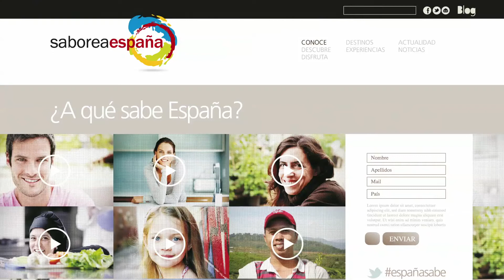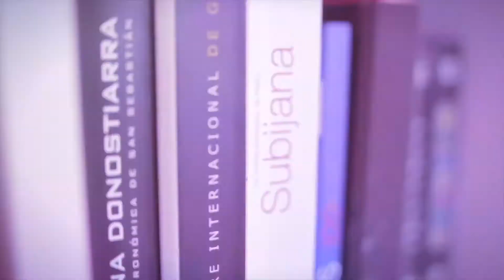Campaña "A qué sabe España"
Saborea España ha grabado para la campaña videos testimoniales que Pedro Subijana, Juan Mari y Elena Arzak, Pedro Larumbe, Mario Sandoval y Susi Díaz han grabado para la ocasión, donde nos cuentan "A qué Sabe España" e invitan a descubrir el país a través de la gastronomía